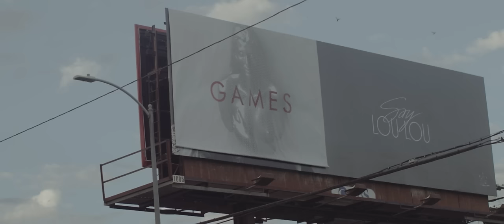Say Lou Lou - Games for Girls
Music video by Say Lou Lou performing Games for Girls. (C) 2014 Cosmos Music under exclusive license from á Deux